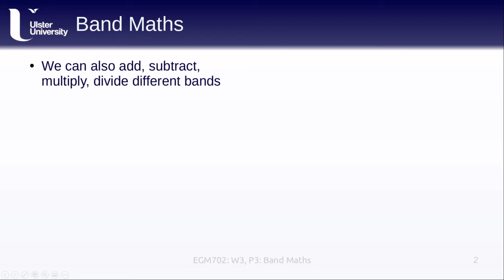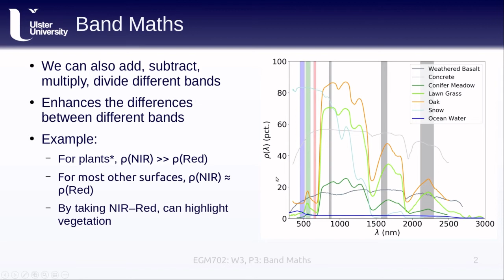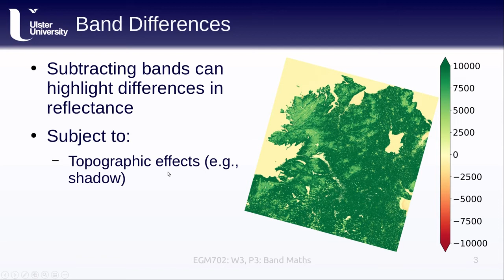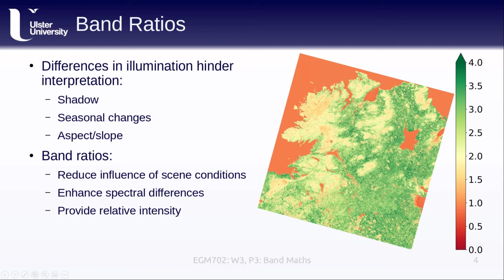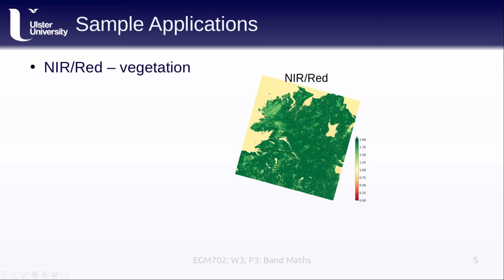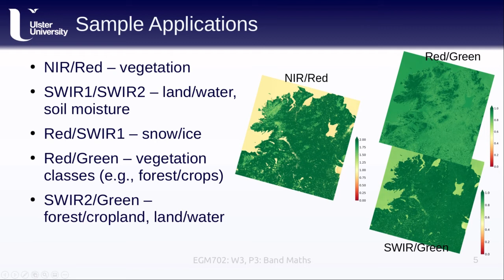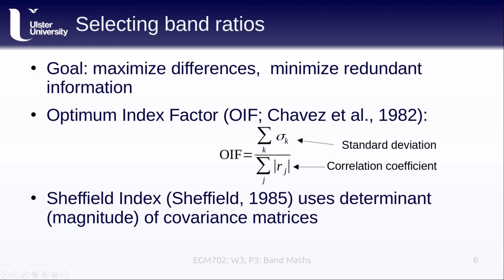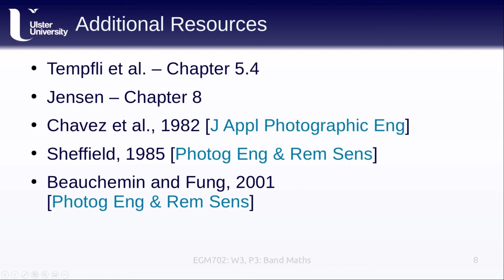EGM702: Week 3, Part 3: Band Maths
EGM702 lecture covering band maths